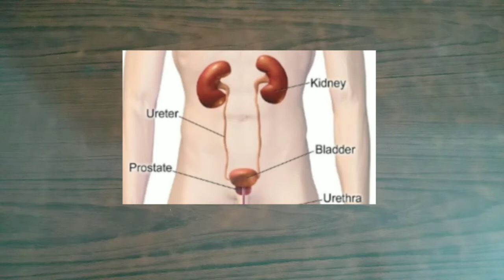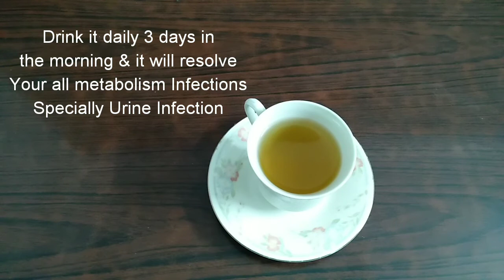Peshab mein jalan ka ilaj || Urine Infection || Urine Infection Home remedies || Urine Problem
Welcome to my channel Mehak's home remedies today I will show you how to resolve your Urine Infection, Urine Infection, Urine Infection Home remedies, Urine Problem, Urine Test, Urine, peshab mein jalan ka ilaj, peshab ke qatroon ka ilaj, peshab ka bar bar ana ilaj in Urdu, peshab mein jalan ka ilaj in Hindi, peshab ruk ruk ruk kar ane ka ilaj, peshab mein jalan.